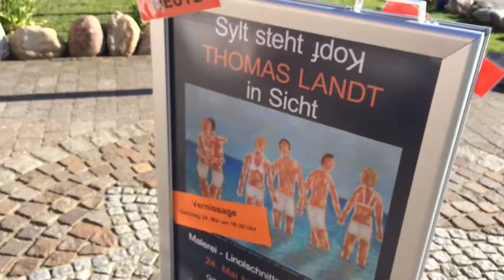Kampen Sylt: Ausstellung: Sylt steht Kopf - Thomas Landt in Sicht"